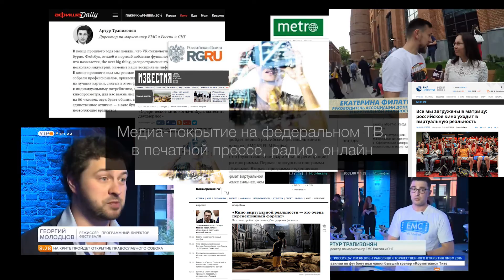Обзор EMC VR Film Festival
EMC VR Film Festival – первое мероприятие в России, посвященное сферическому кино (кино в 360 градусов) с демонстрацией в шлемах виртуальной реальности. Событие уникально тем, что каждый сеанс проходил при одновременном синхронном просмотре одного и того же фильма на более чем 60 шлемах GearVR с общей акустикой. Таким образом, фестиваль смог соединить концепцию традиционных киномероприятий с инновационным форматом VR360